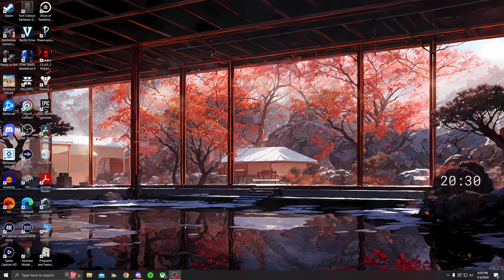F.E.A.R. 2 Project Origin Part 5 | 4K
Thank you, guys, so much for checking out this series that I'm launching on my channel the plan is to upload a new part to the game that I'm playing Monday through Friday with my streams on the weekend. With FEAR 1 done,  FEAR 2 Is the next game I will check out. I'll be playing through all 3 Fear games as I have never played any of them before, I hope you guys enjoy it and see you in the next one peace.